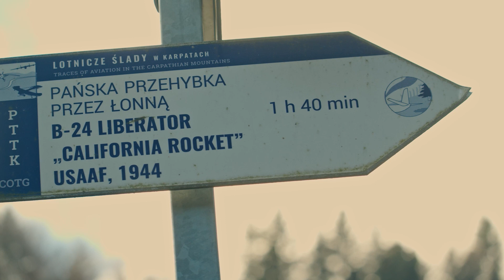Małopolska - Szlakiem Kultury Wołoskiej - Gorce zapowiedź